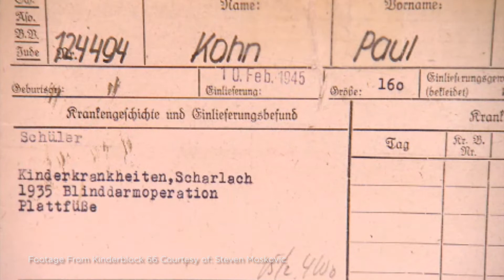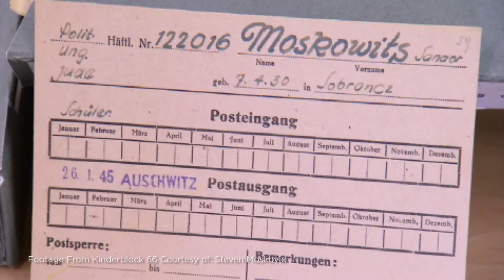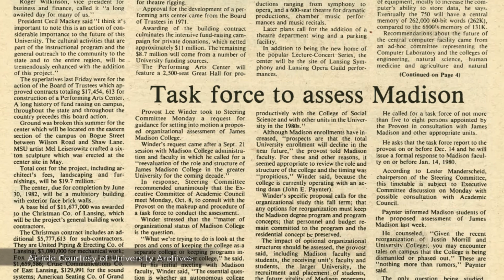Ken Waltzer | 43 Extraordinary Years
Add your gift to the Ken and Sandy Waltzer Teaching Excellence Endowment: givingto.msu.edu

Click Give Now and Search Waltzer